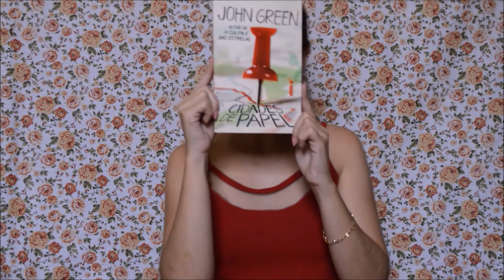Cidades de Papel - John Green (#9)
O canal Estante Digital foi criado com o intuito de oferecer dicas de leitura para todos os gostos como forma de incentivar a prática da leitura, a cultura e o crescimento pessoal através dos livros para o público de todas as idades.
E caso você tenha alguma sugestão de livros pode deixar nos comentários que vou adorar acrescentar à minha lista!
Sinta-se à vontade, esse espaço foi feito para você!
Criado e produzido por Angélica Brito.

CIDADES DE PAPEL
AUTOR: JOHN GREEN
EDITORA: INTRÍNSECA
PÁGINAS: 368